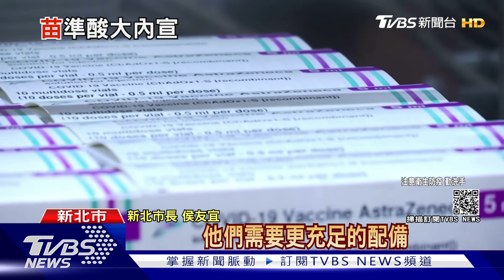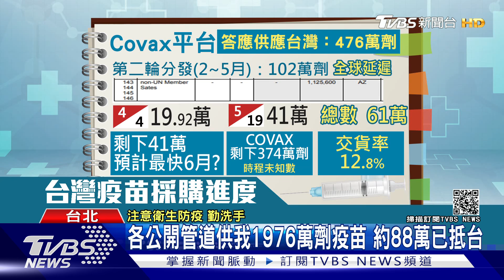15萬劑莫德納抵台 柯文哲酸:又做大內宣.醫護打都不夠｜TVBS新聞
15萬劑莫德納疫苗來台，蔡政府大力宣傳，台北市長柯文哲則狂酸「又在做大內宣」，點名「給第一線醫護人員打都還打不夠」。不過台灣的確在全球疫苗爭奪戰面臨難題，各公開管道答應供台1976萬劑，目前只有約88萬已抵台。